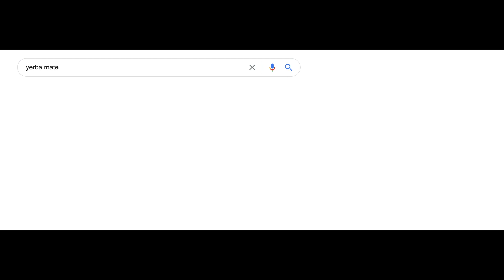Clueless Gringo Learning SPANISH on Omegle - SHOCKING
Hola a todos, soy El Gringo!
For the last 4-5 years I have been learning Spanish for free on the internet. Lately, I have been practicing with online chatrooms. If you want to see more, here's a playlist of me practicing Spanish with strangers! 👇👇👇👇👇

The website I used isn’t actually Omegle, its called Ome.tv. For language practicing purposes, I prefer it because there is access to more countries, fewer pervs, and a free app available on Android and iOS.

Some of my FAVORITE Spanish learning sources are listed below 👇👇👇

Graded readers:
Try them for FREE with a 30-day Kindle Unlimited Trial

Short Stories in Spanish for Beginners (Volume 1)
Short Stories in Spanish for Beginners (Volume 2)
Short Stories in Spanish for Intermediate Learners

Complete programs:
Pimsleur Spanish
Rosetta Stone